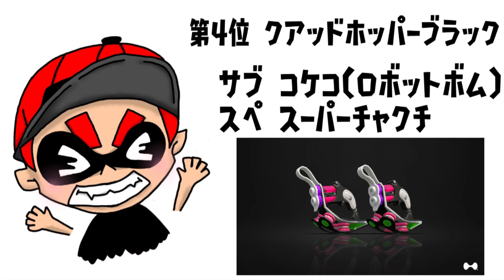【最新版】最強ブキランキングTOP10【スプラトゥーン2】【Ver3.1.0】